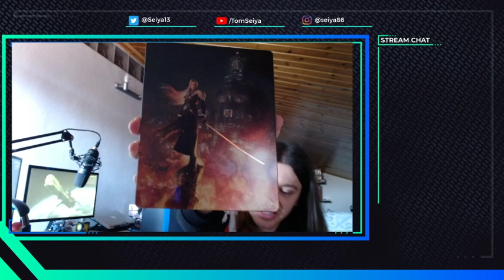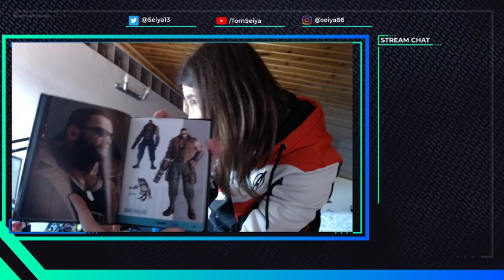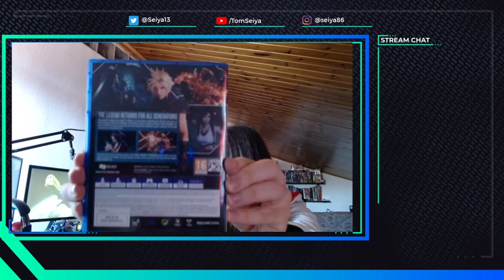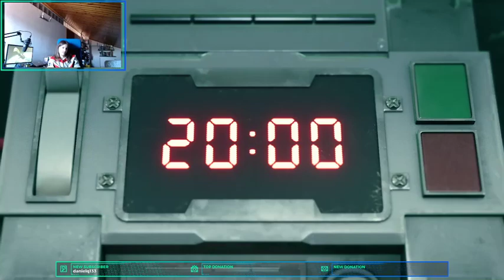FINAL FANTASY VII REMAKE : Unboxing 1st Class Edition + Inizio Avventura !